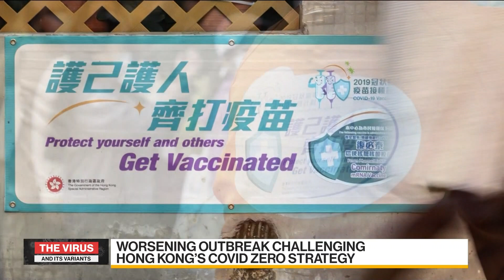Epidemiologist Says Many Hong Kong Residents Will Get Infected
Benjamin Cowling, professor and head of division of epidemiology and biostatistics at the University of Hong Kong, School of Public Health, talks about the global fight against the Covid-19 pandemic. Hong Kong health officials warned of a "crisis" as a record 2,000 preliminary positive cases threatened to overwhelm hospitals and upend the government's Covid Zero strategy. Cowling speaks with Haidi Stroud-Watts and Shery Ahn on "Bloomberg Daybreak: Australia."